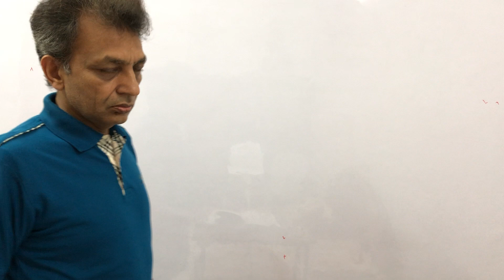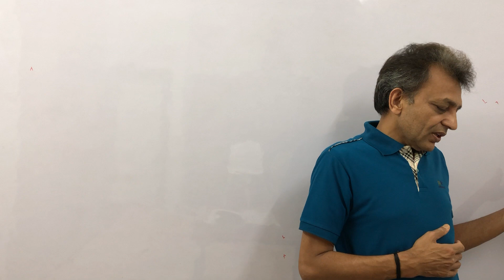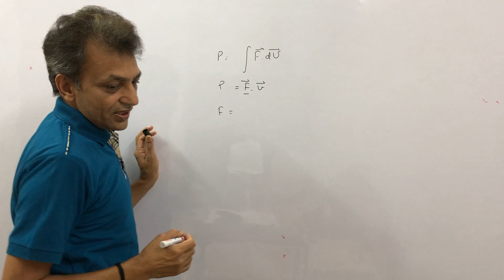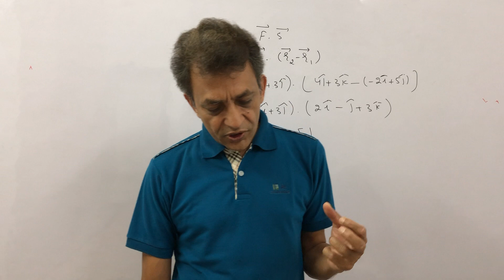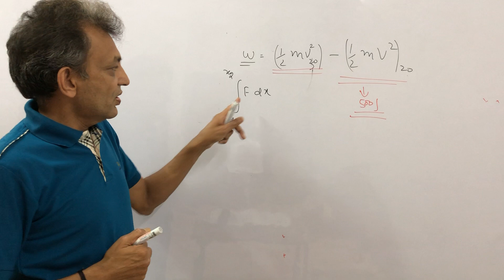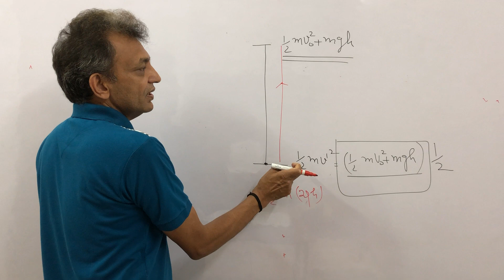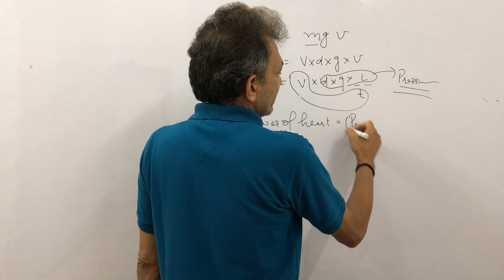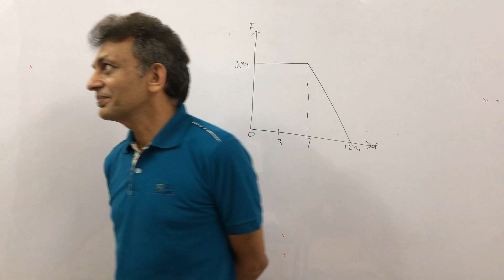NEET 2020 PHYSICS II CRASH COURSE II TOPIC: WORK POWER ENERGY II LECTURE 15 II PROF SC GUPTA